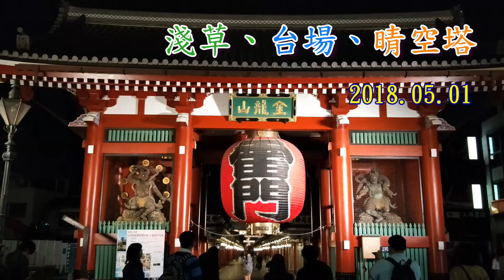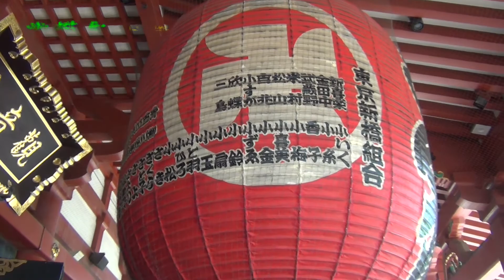日本 淺草寺、台場、晴空塔一日遊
遊東京必遊淺草寺，一波波的人潮湧進參拜、逛街吃美食，吾妻橋邊看晴空塔，淺草是個很有日本味的旅遊景點！
午後到吾妻橋畔碼頭，搭上外型像太空宇宙船的Hotaluna號，沿河船遊到台場。
在東京灣海濱公園看彩虹大橋、自由女神像，遠眺晴空塔，悠閒而愜意！
看過東京灣夜景，再趕到押上晴空塔底下，把晴空塔看個清楚。然後又折回淺草寺看夜景。這—天的行程真豐富！